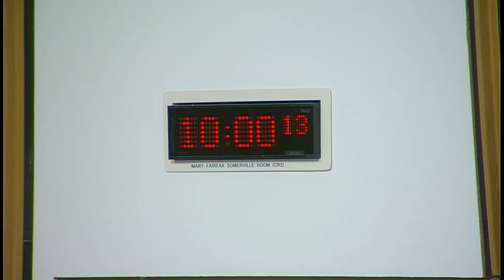Rural Economy and Connectivity Committee - 21 November 2018